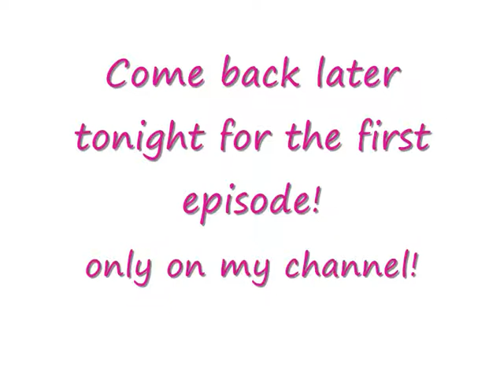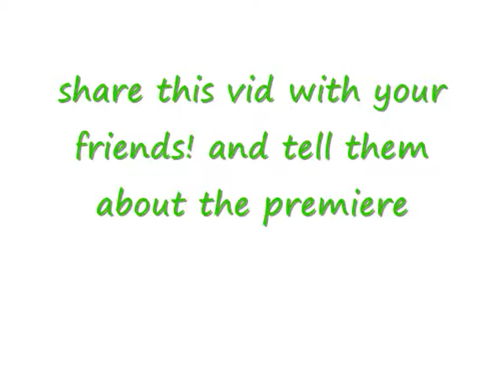INTRO FOR NEW SERIES!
new series starting later today!
fave
tell me your ideas for story lines.

jb are in a normal highschool but are secret agents aswell as famous rockstars.
nick is best friends with Steve(Jason Dolley) and Amy(Emily Osment). They don't know he's a spy but they knows he's a rockstar. They're not the coolest kids in school.

Joe is best friends with Stephanie (Demi Lovato), he has feelings for her but she doesnt know.

Kevin is dating Lucy( Alyson Michalka) she know about him being a spy.

Paris (Ashley Tisdale) is an evil mastermind that always sets out to harm the boys in some way. She is normally behind the disaster that leds jb to a mission. She became an evil mastermind because her father is one too.

leave me comments with your ideas!(:
x